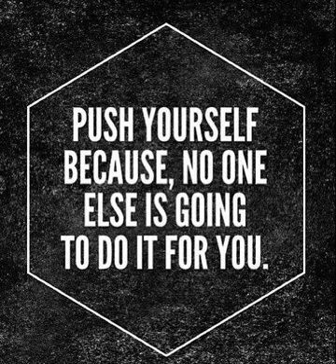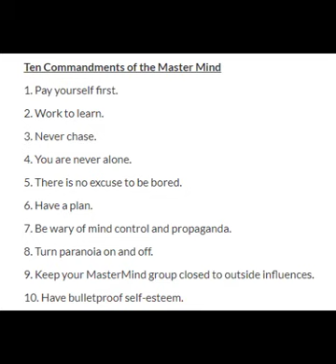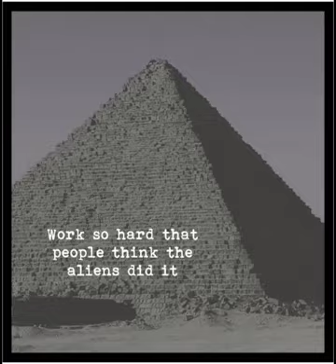The NEET’s Guide to Fighting Poverty and Wealth Disparity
A quick video on overcoming poverty and getting a chance(s) to beat wealth disparity. Other gurus with rose colored glasses won't understand either of us.
Open a WeBull account and receive free shares. Then, go sign up all your friends & contacts.